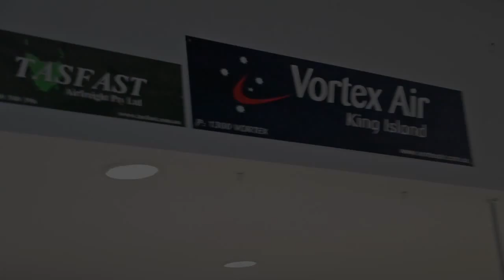Maiden Freight Flight: Cessna Grand Caravan | Tasfast Airfreight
Tasfast Airfreight and Vortex Air have just acquired a Cessna Grand Caravan. Last week she took to the skies for her Maiden Freight Run on King Island Tasmania.